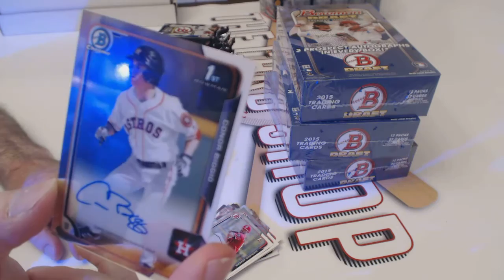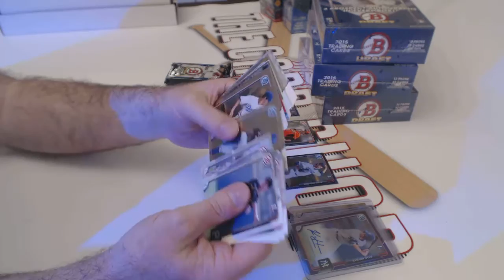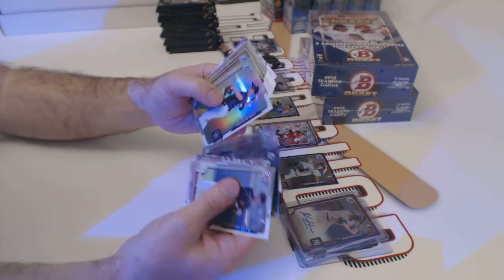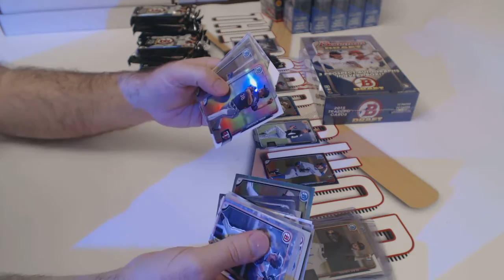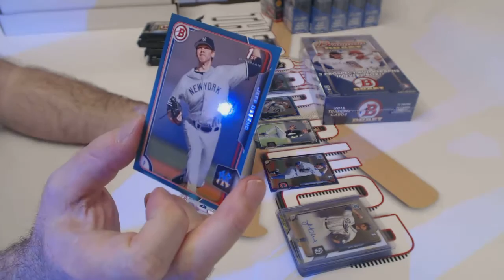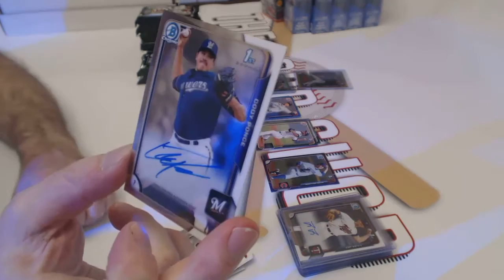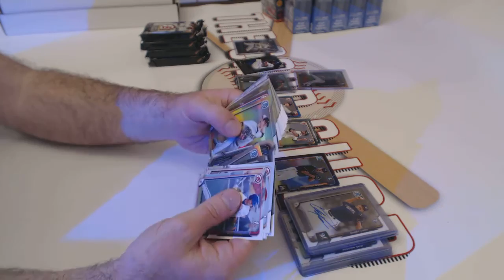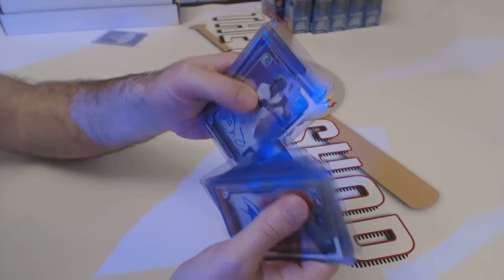6/21/16 - 2015 Bowman Draft Jumbo 1/2 Case Break (recap at end)